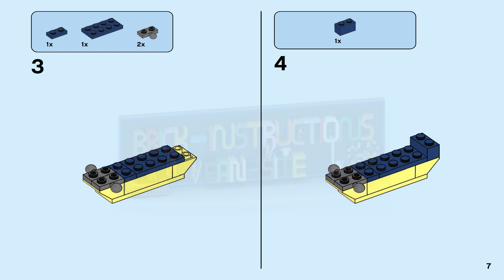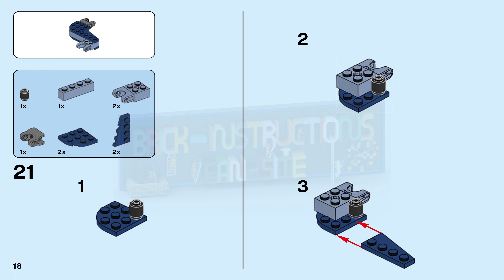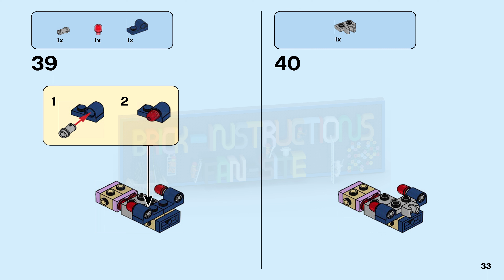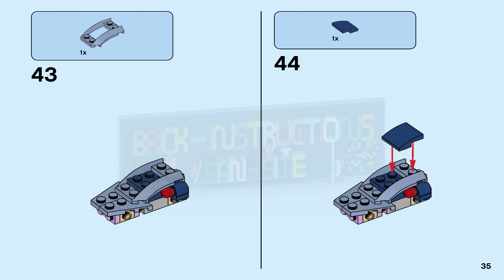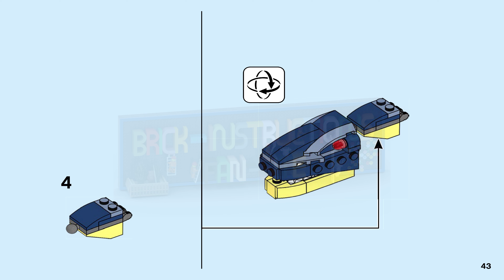LEGO instructions - Creator - 77941 - Mighty Dinosaurs (Book 1)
How to build the 2021 Lego Set 77941 - Mighty Dinosaurs

Have fun with the awesome T. rex, featuring a dark-green and beige color scheme, bright orange eyes, posable joints and head, large claws and an opening mouth with pointed teeth. Also includes the dinosaur’s prey in the form of a buildable rib cage. Rebuild this 3-in-1 LEGO® Creator Mighty Dinosaurs model to create a Triceratops or a Pterodactyl.

Rebuild to create other Mighty Dinosaurs.
T. rex measures over 4” (11cm) tall.
Triceratops measures over 3” (9cm) tall.
Pterodactyl measures over 1” (4cm) high, 7” (18cm) long and 9” (25cm) wide.